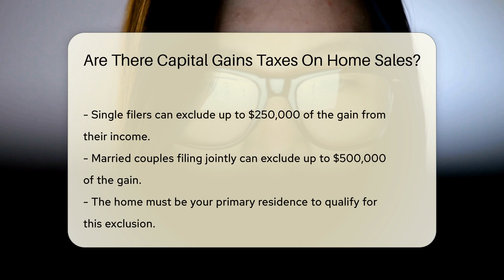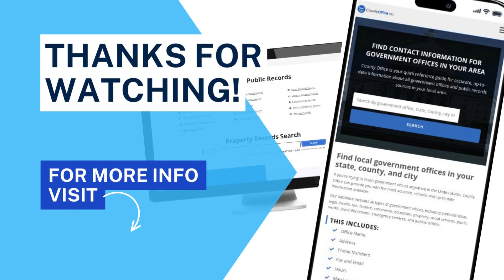Are There Capital Gains Taxes On Home Sales? - CountyOffice.org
Are There Capital Gains Taxes On Home Sales? In this insightful video, we delve into the complexities of capital gains taxes on home sales. Discover the exclusions and exemptions that could apply when selling your home, potentially saving you from hefty tax burdens. Learn about the ownership and use tests that determine eligibility for exclusions, including the criteria for single filers and married couples filing jointly. Uncover how specific circumstances such as work, health, or unforeseen events may impact your tax obligations.

Understanding the implications of selling your primary residence versus a second home or rental property is crucial, as different rules and exclusions may apply. Explore how improvements to your home can impact the taxable gain and the importance of meticulous record-keeping for tax purposes. Remember, consulting a tax professional is key to navigating these intricate tax regulations effectively.